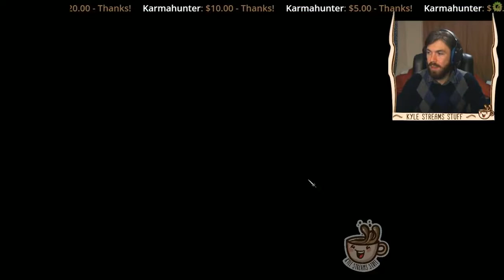4th Reaper Game in One Night - Throne of Lies Reaper Gameplay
After getting 3 Reaper games and suffering 3 Reaper losses, I had all but given up when I was given Reaper for a 4th time in one night. Had I learned from my mistakes? Had the game been teaching me, preparing me for this moment? Or, was I doomed to get outed D3 and die to yet another Cold Steel?

Dun Dun Dunnnnnn! Cliffhanger! Clickbait!